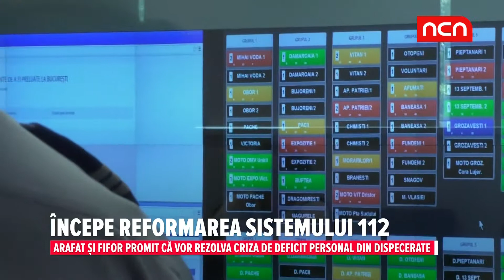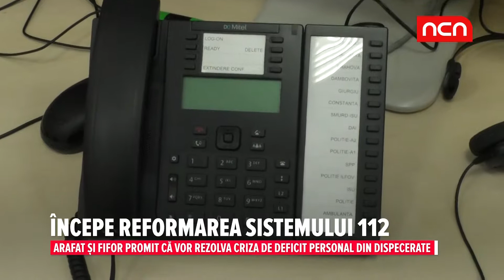INCEPE REFORMAREA SISTEMULUI 112